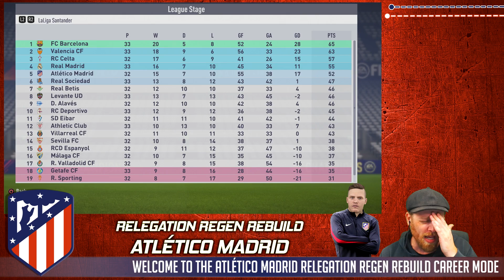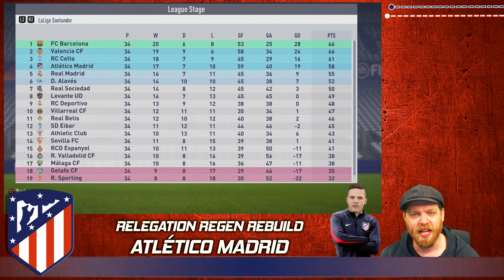Fifa 18 Atletico Madrid Career Mode - Relegation Regen Rebuild - EP 116 - CURVY ITALIAN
Pushing for a top 4 finish we need to take the points!

Atletico Madrid have been Relegated to the second division in this all new Fifa 18 Career Mode. What will it take to get this once Mighty team back to the first division and will they be able to challenge in the champions league once again?

Check out Previous installments of the series

Dk's Sliders - Legendary - 6min - Normal 1.10

User
Sprint Speed - 44
Acceleration - 50
Injury Freq - 60
Injury Sev - 5
GK Ability - 50
Pos Marking - 50
Pos Run Freq - 1
Pos Line Height - 60
Pos Line length - 42
Pos Line width - 52
Fullback Pos - 50
Power- 50
First Touch - 55

CPU
Sprint Speed - 45
Acceleration - 51
Injury Freq - 60
Injury Sev - 5
GK Ability - 52
Pos Marking - 52
Pos Run Freq - 3
Fullback Pos - 50
First Touch - 52